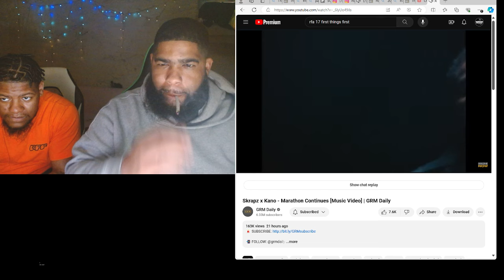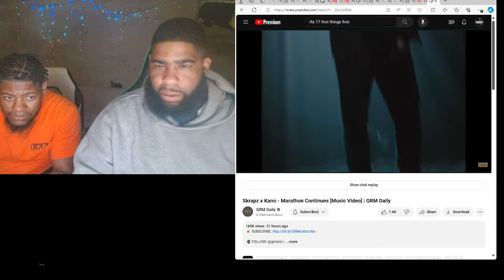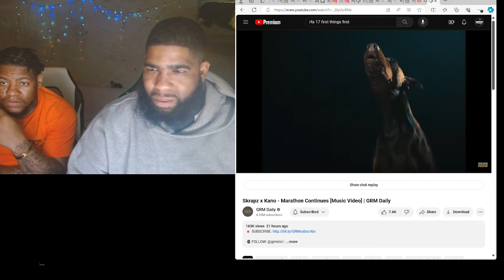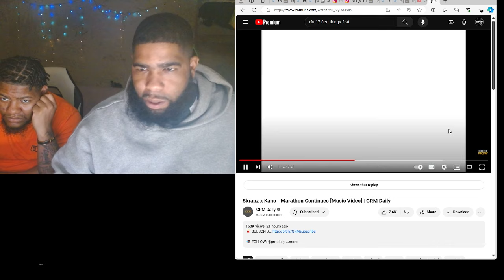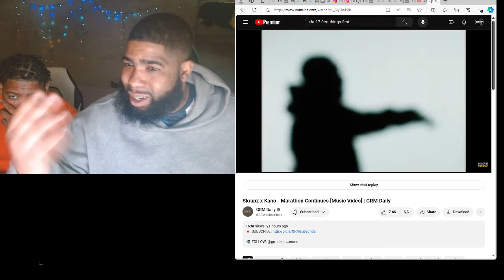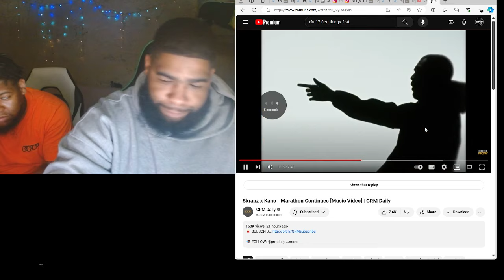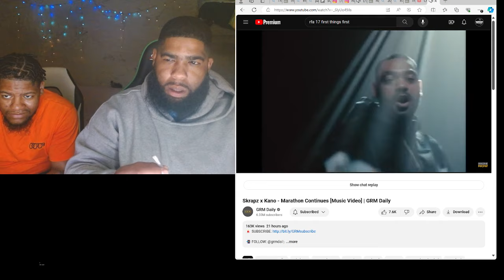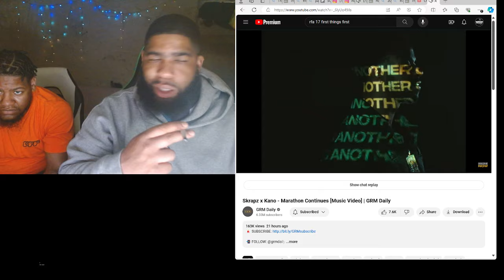Skrapz x Kano - Marathon Continues [Music Video] | GRM Daily|Reaction